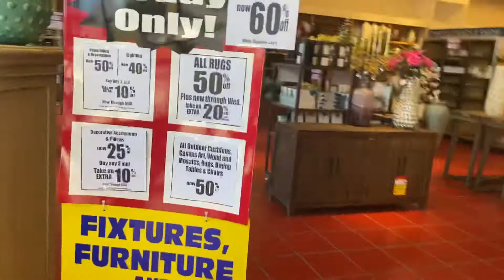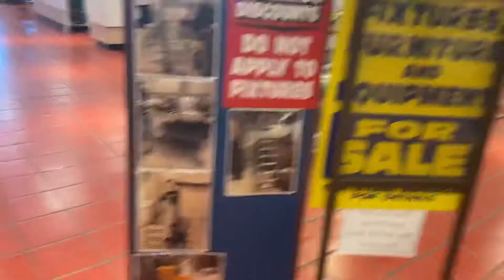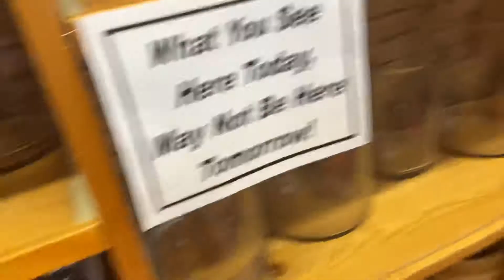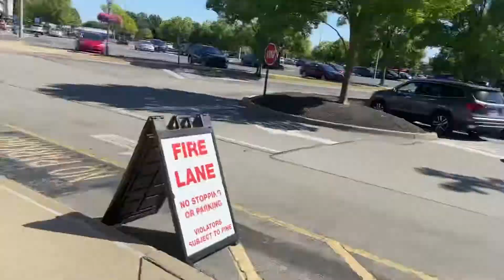Pier 1 imports going Out Of Business in Louisville Kentucky 2020